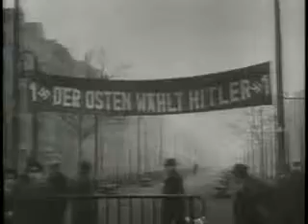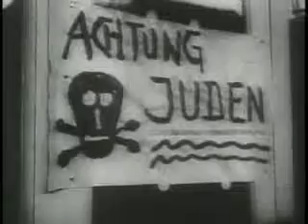Apresentação Vídeo Hitler se torna chanceler